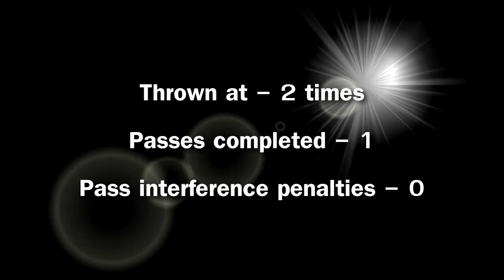Barkevious Mingo Adds New Level Of Deception To Patriots’ Defense Read more at